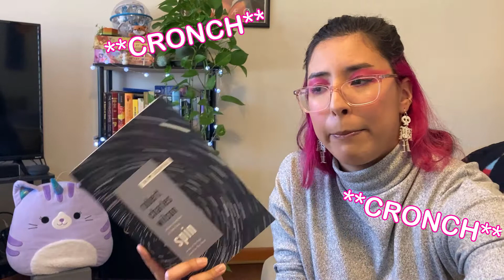Did I Already Find My Best Book of 2022?? (Yuuuup)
Wow! What a great start to the year. This book legitimately may be my new fav of all time!

00:01 - Intro
00:19 - A Magic Steeped in Poison by Judy I. Lin
03:16 - The Rebound by Catherine Walsh
05:33 - The Only Good Indians - Stephen Graham Jones
06:46 - Spin by Robert Charles Wilson
12:09 - Outro

In 2022 I will be posting ~2-3 videos per month.
♪ Marshmellow (Prod. by Lukrembo)
Instagram at marcemallow15